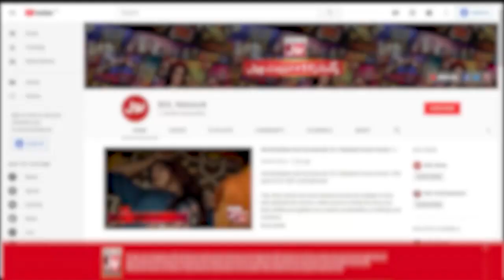Rafia Hui Contestant Ki Wajha Say Late | Chatti Ke Bachay Apse Achay | Ahmad Ali Butt New Show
Rafia Hui Contestant Ki Wajha Say Late | Chatti Ke Bachay Apse Achay | Ahmad Ali Butt | BOL Entertainment